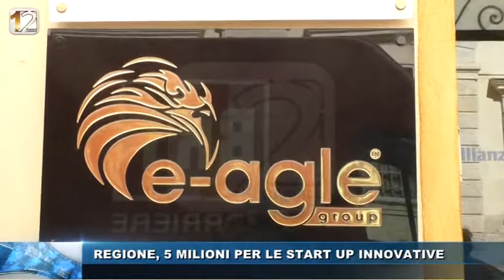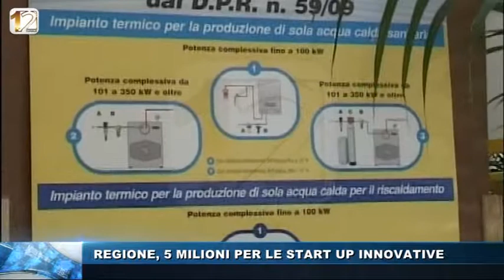REGIONE, 5 MILIONI PER LE STARTUP INNOVATIVE